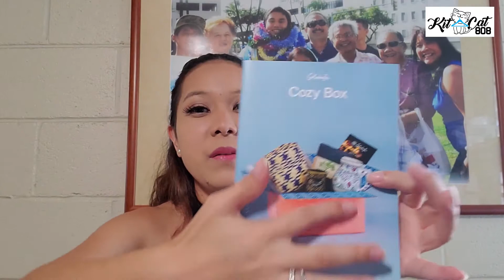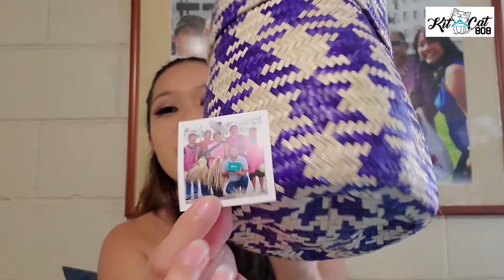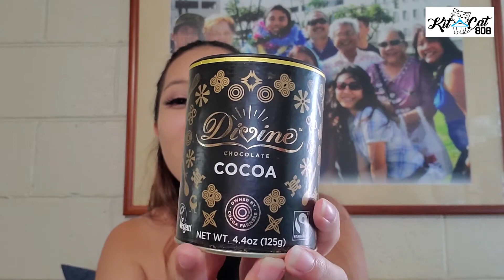GlobeIn Cozy Box Unboxing and Review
Today I am opening GlobeIn. My last one for the year.

I have to say that my lashes were driving me crazy during editing! So I'm so sorry if it was a distraction for you. I think it was just annoying that one side looked fab while the other side looked flat. Anyone else have issues like that or is it just me?

I want to say thank you to Nichole for inspiring me to get this. Thank goodness it was available too.

I’m so glad you joined me for this unboxing. Let me know what you thought in the comments! I love reading them.

Kit Cat